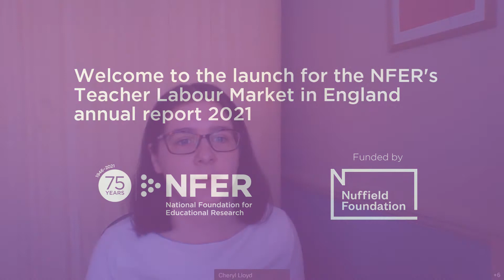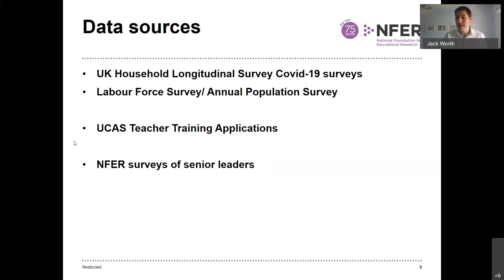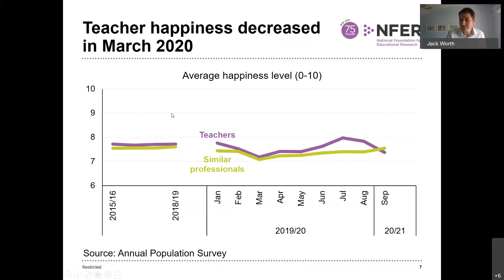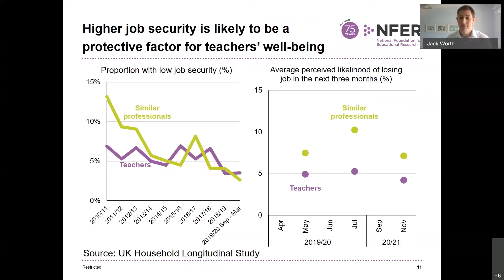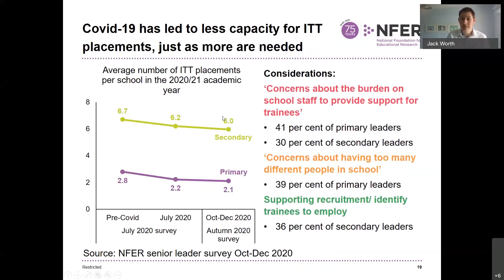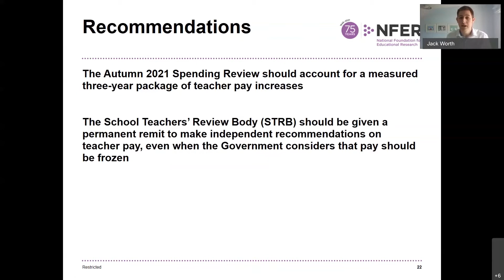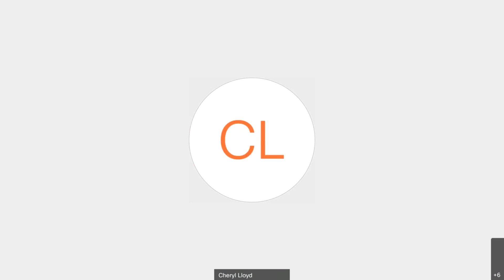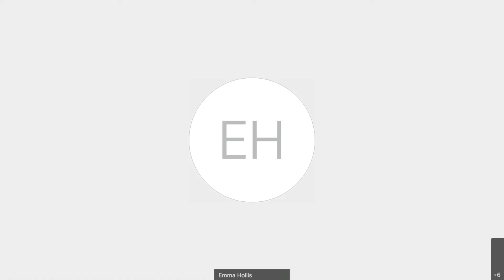Teacher Labour Market in England Annual Report 2021 Launch Event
NFER School Workforce Lead Jack Worth presents the key insights from the research on the impact of Covid-19 on teachers’ well-being and on teacher supply.

A panel of education experts then reflected on the research findings and gave their thoughts on what the next steps are for policymakers and school leaders.

To view the key findings from the research, please to download the full research report.